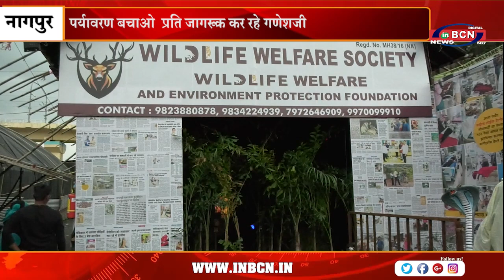पर्यावरण बचाओ प्रति जागरूक कर रहे गणेशजी | INBCN NEWS